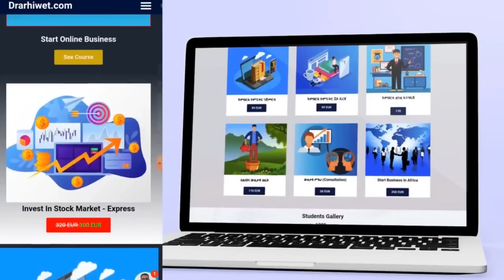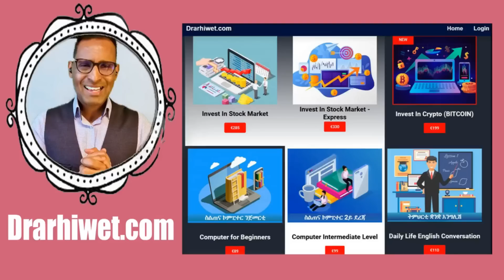ምጉት: ዲሞክራሲ ኣብ ኣፍሪቃ ኣይሰርሕን'ዩ? ሰለምንታይ? Democracy vs Africa